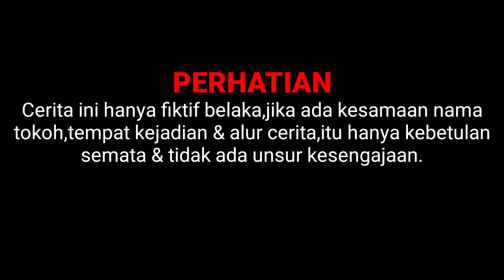PRIA KAYA INI DITUDUH PENCURI SAMA SEPASANG SUAMI ISTRI YANG SOMBONG DAN TERNYATA PRIA ITU ADALAH..?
WRT PROJECT mempersembahkan sebuah kisah yang berjudul "PRIA KAYA INI DITUDUH PENCURI SAMA SEPASANG SUAMI ISTRI YANG SOMBONG DAN TERNYATA PRIA ITU ADALAH..?"